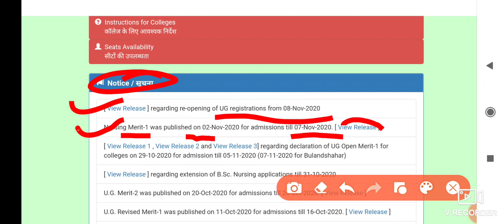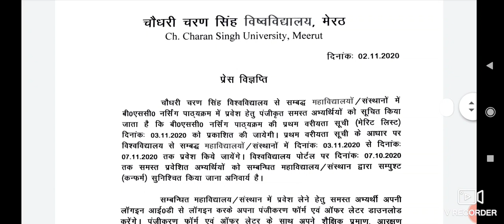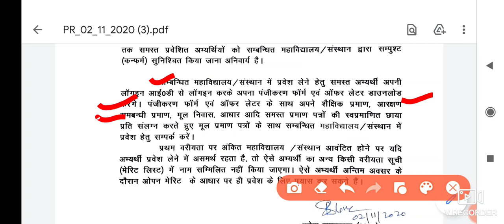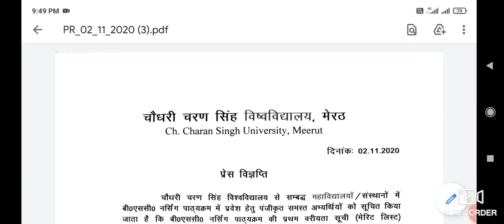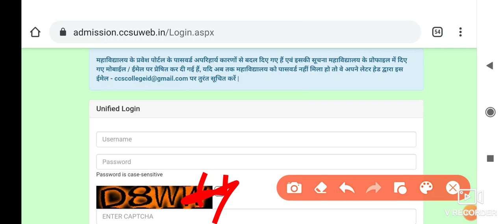choudhary charan singh university meerut bsc nursing merit list release /by Krishna Etawah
हेलो स्टूडेंट
Krishna Etawah you tube चेन्नल पर आपका हार्दिक स्वागत है
My name is Kishan kumar (Dr.in cardiology,) from upums saifai